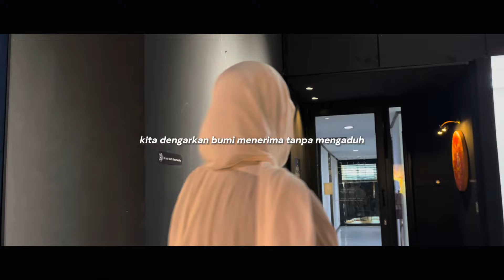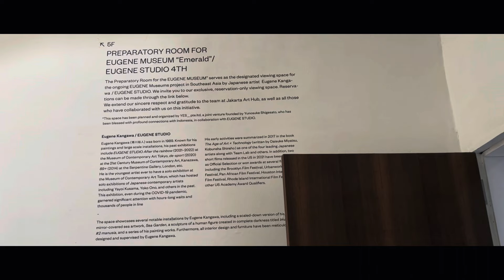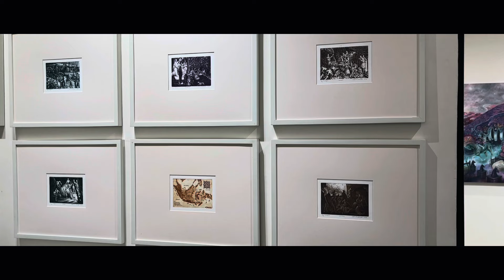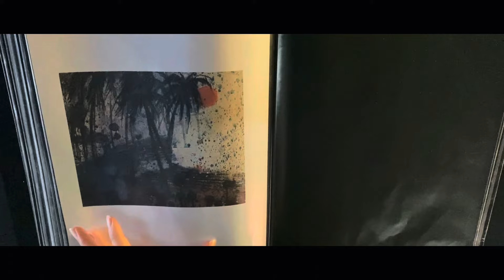SAJAK PUTIH | Musikalisasi Puisi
Puisi dengan judul Sajak Putih merupakan salah satu karya sastra hasil ciptaan dari seorang pujangga legendaris Indonesia, yakni Sapardi Djoko Damono. Puisi-puisi Sapardi Djoko Damono memiliki ciri khas tersendiri, selain pada keindahan sajaknya namun juga berisi hal-hal sederhana tetapi sarat akan makna mengenai amanat dan nilai-nilai kehidupan. Tidak heran jika puisi-puisinya tersebut selalu abadi menempati tempat istimewa di hati para pembacanya.

Dalam larik-larik puisi “Sajak Putih”, Sapardi Djoko Damono ingin menyampaikan pelajaran kehidupan tentang sejatinya hubungan manusia dengan lingkungan sangat erat berkaitan. Untuk dapat memahami makna secara menyeluruh dari puisi tersebut, maka penulis akan memaparkan interpretasi makna perbait dari puisi “Sajak Putih”.

Vocal: Isabelle, Keiza, Nayla, Selma, Scania, Vianca
Piano dan edit: Mya